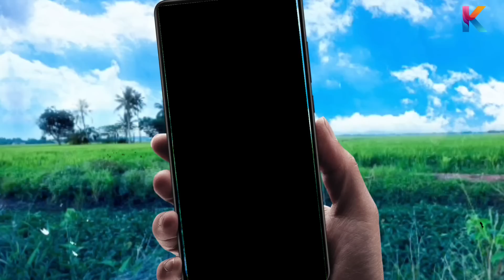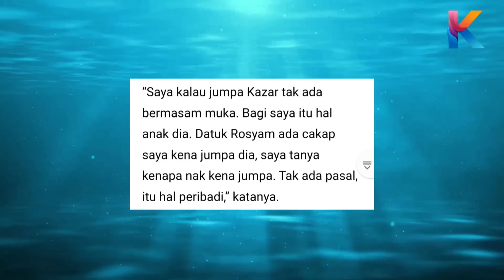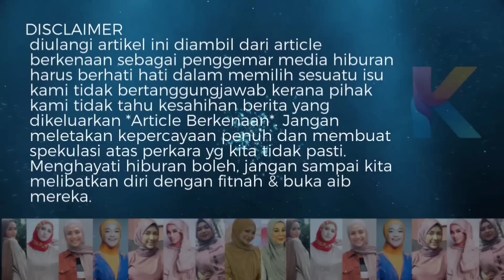Lama Terdiam! Yusof Haslam Akhirnya Jawab Ditanya Tentang Kazar! Tak Sangka!